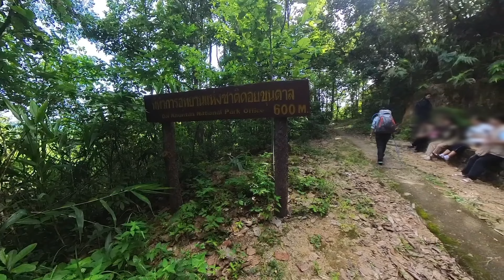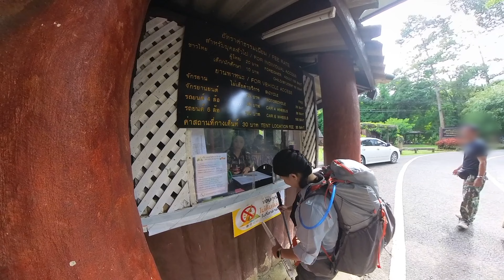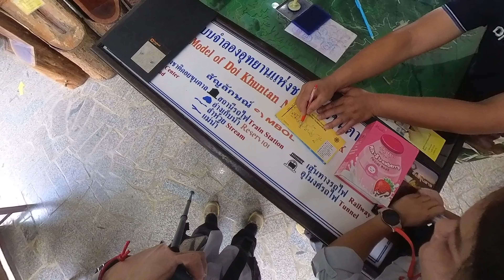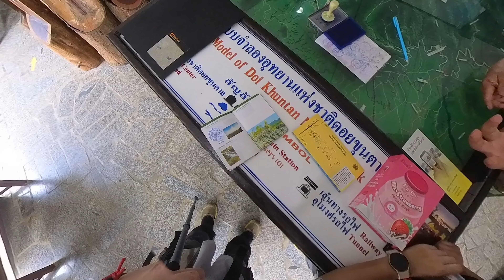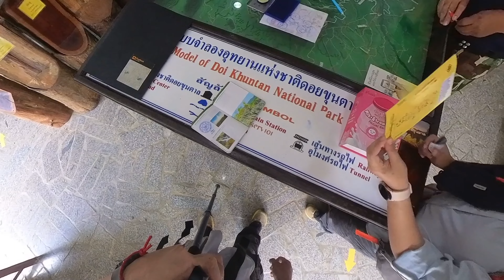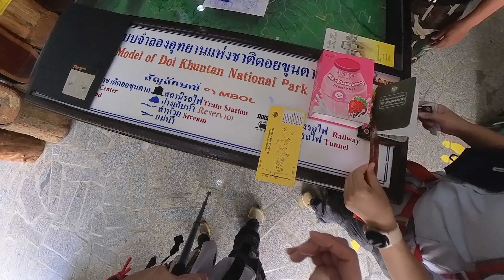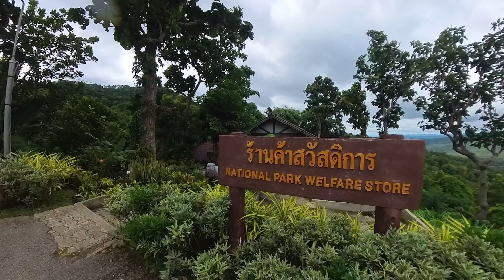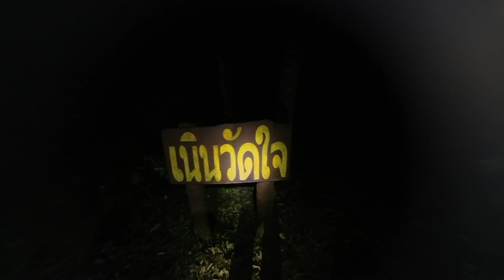แบกเป้ขึ้นดอย Ep.4 นั่งรถไฟไปเดินป่า ดอยขุนตาน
@katobstyle 2 วัน 1 คืน กับการใช้ชีวิตบนดอยขุนตาน#เที่ยวไทย